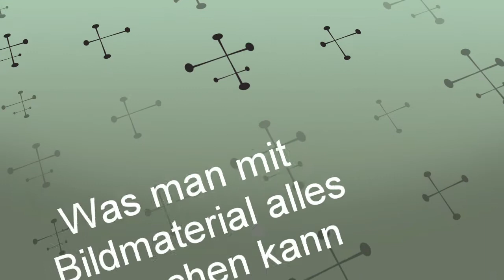Crank 3 by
Kreativität ist unsere tägliche Tugend!
Bei uns bekommen Sie nicht nur die Idee, sondern alles bis zum Endprodukt.

Der Film ist Krank...?

Vielleicht ;-)

Aber auf die Idee muss man erst mal kommen!